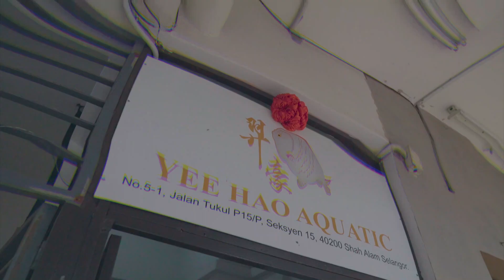超多样化的水族馆！高达百多种鱼类！而且是号称全马最干净的鱼店！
这部视频拍了有一段时间了，但是都没机会发布因为CMCO的关系！
但是想了想还是该把好东西介绍给那些爱鱼鱼的你们！
这家真的是我看过最多样化，干净而且服务非常周到的鱼店！
想知道为什么我怎么说？看视频就知道啦~

地点：
SA FISH WORLD
Yee Hao Aquatic
7, Jalan Tukul P15/P, Seksyen 15, 40200 Shah Alam, Selangor

*这是在疫情爆发前拍的，酸名们别来酸我哟*